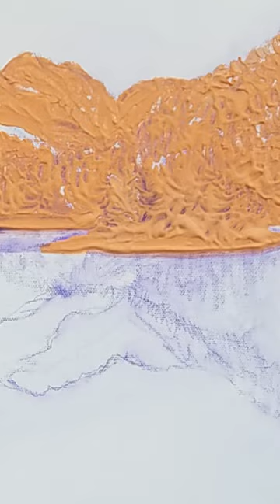Texture Tells the Story 'Monarch Lake' Full version | Dimensional Acrylic Painting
Monarch Lake - near Grand Lake CO
Texture tells the story!

In this video I will focus on how texture tells the story, in the painting of Monarch Lake, CO.

After visiting the place, I sketched and enlarged the drawing to fit the canvas with a watercolor pencil.  Using texture paste I applied it to the surface emphasizing edges of the mountains starting at the top and working down.

 Using an assortment of tools, (palette knives, stencils, sticks & brushes) I created texture patterns to represent trees, mountains, foliage, water ripples and rocks that are later enhanced with paint.  Texturing the surface creates a 3-dimensional surface to paint on and is a translation of what I see in the landscape.

After drying overnight, I traced the mountain range to use for the lake reflection.

I painted the entire surface orange, completely covering the surface.  This underpainted surface will show through for unity all around the composition.

I rendered the composition as a notan showing the lights and darks and medium values, using just one color (purple) over the orange underpainting.

Applying paint with brayers, I used directional strokes to paint the sky and lake reflections to show movement.  The brayer adds texture as it rolls on the surface leaving gaps of the underpainting showing below.

Using my palette of colors I painted in layers.  Light over dark and dark over light, painting in the grooves or just on the surface, letting the underpainting peek through.

To finish the painting, I added more foreground foliage using colored textured paste and dots of colorful flowers. The rich textured surface tells the story.

I paint to create, revisit, explore and give you the feel of place!

00:00 Intro
00:23 Texture application
01:15 Notan value painting
01:52 Painting with brayers
02:37 Palette & Painting
03:43 Wrapup & Flowers
04:10 Overview of completed painting

Here are my art process steps: Visit the Place, Sketch & Enlarge, Texture & Sculpt, Underpainting, Notan, Palette & Painting, Brayer Painting and Sparkle & Shine.